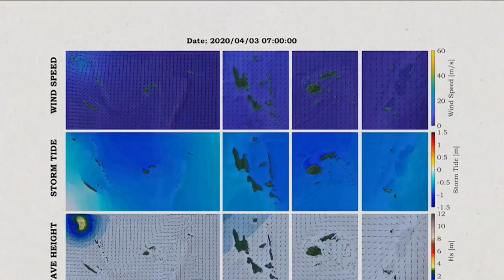Inger Andersen pushes for common ground at cop27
UNEP Executive Director, Inger Andersen:

Greetings from COP 27, as thousands of people some 35,000 physically present really here to push. Push for ambition. Push for acceleration. Push for finance. And land a pathway forward with real loss and damage within it.

Now, some of the highlights from the first week.

Yes, a lot of focus on finance. The Secretary-General released his report on net-zero and the legitimacy on some of these net-zero claims that are made by private entities as well as guidelines for how to make it done.

And when it comes to methane, which we know is a really potent greenhouse gas, which we need to bring down, because doing so will give us a little bit of a break while we decarbonize our economies and get CO2 out of them. We have launched the methane alert and response system MARS, and that is a big contributor to making sure that we can detect and observe what's happening pertaining to methane leaks.

These are the kind of issues that are being discussed. But let let's be very, very clear. Poor countries are hard hit by climate change, and it's not getting any better as long as we do not decarbonize our economies, they will keep paying the price. So we need to see loss and damage. We need to see the $100 billion on the table. So far $83b. We need to hit that floor and remember that that is only the floor.

Climate change is here now at 1.1 degrees. We are here at COP 27. Pushing for common ground. Common purpose. Common solidarity. Finance. Loss and damage. Let's get it done.